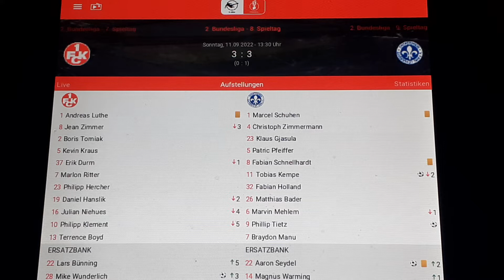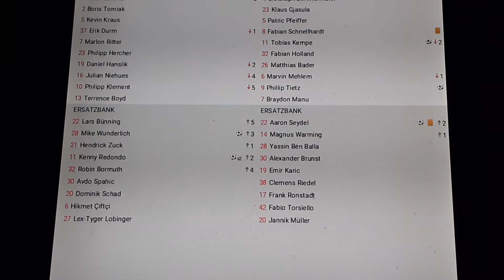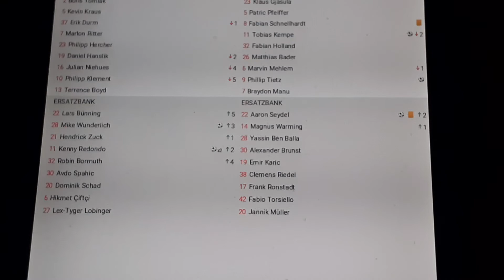1 fC Kaiserslautern gegen Darmstadt